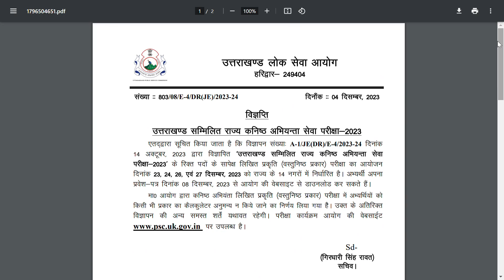UKPSC JE 2023 LATEST UPDATE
Uttarakhand Combined State Junior Engineer Service Examination-2023

ukpsc je
ukpsc je update
ukpsc je notification 2023
ukpsc je english classes
ukpsc je form fill up
ukpsc je admit card 2023
ukpsc je syllabus
ukpsc je hindi classes
ukpsc je syllabus 2023
ukpsc je other state allowed
ukpsc je eligibility
ukpsc je new update
ukpsc je new vacancy 2023
ukpsc je previous year question paper
ukpsc je admit card kaise download kare
ukpsc je admit card
ukpsc je admit card 2023 kaise download kare
ukpsc je exam date
ukpsc je exam date 2023
ukpsc je exam pattern
ukpsc je exam
ukpsc je exam pattern 2023
ukpsc je exam update
ukpsc je exam preparation
ukpsc je exam kab hoga
ukpsc je exam ki taiyari kaise kare
ukpsc je exam strategy
ukpsc je exam 2023
ukpsc je exam syllabus
ukpsc je exam analysis